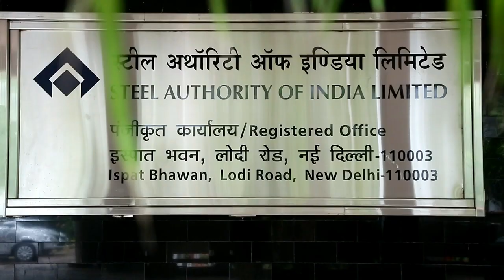SAILTRACK 15: A weekly news capsule of SAIL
Glimpses of SAIL Q1 FY20 performance, Hon'ble Union Steel Minister and Hon'ble Minister of State for Steel visit SAIL Units and other important happenings